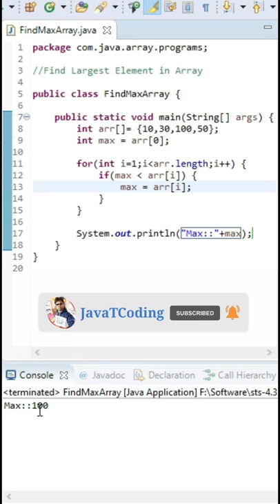🤔😎Find Largest Number in an Array | Max Number in Array